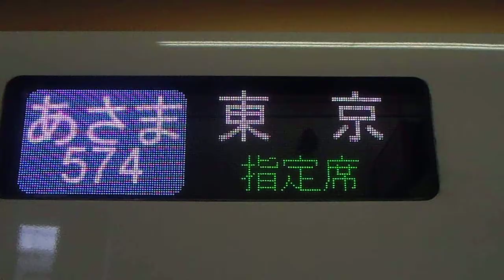E7系 LED行先表示機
北陸新幹線用のE7系です。「あさま574号　東京行」